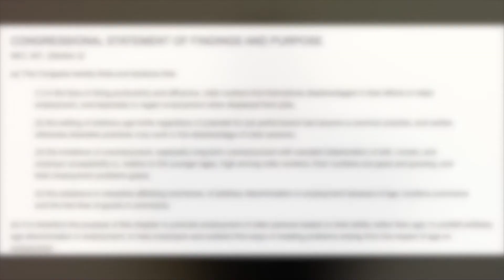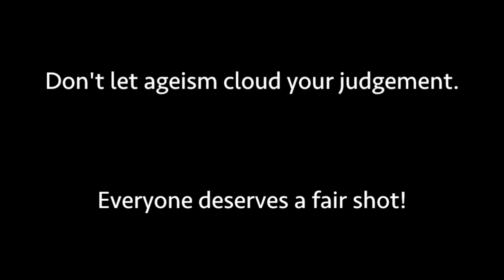April 25th, 2017